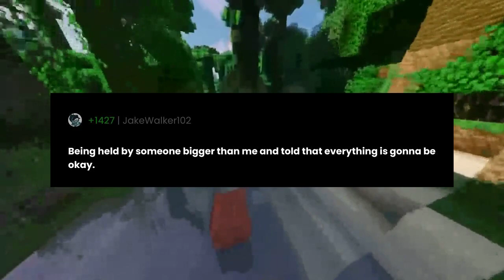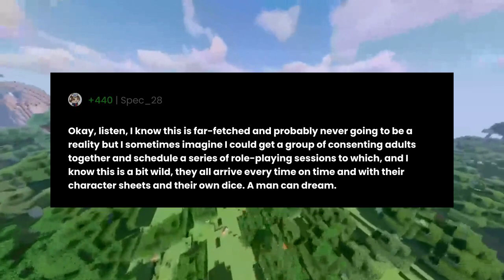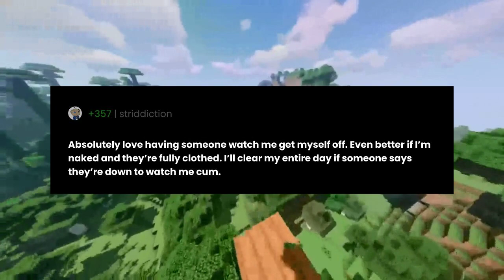Whats your weirdest kink?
"Whats your weirdest kink?" the question you all have been asking for.